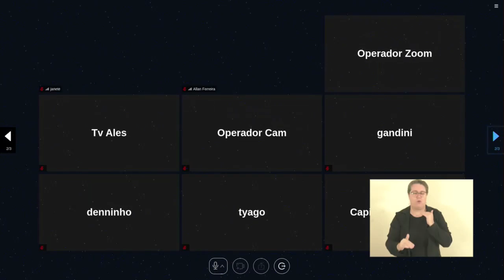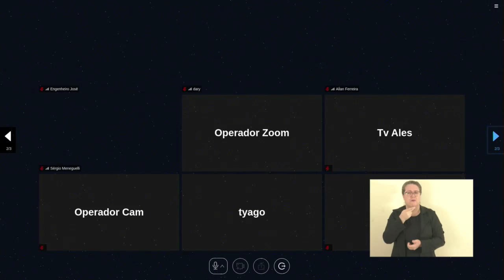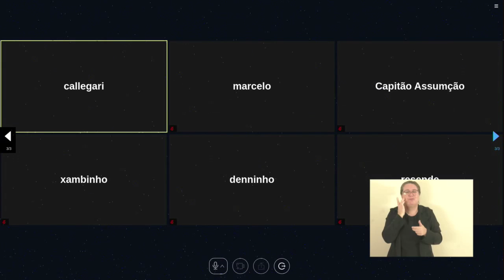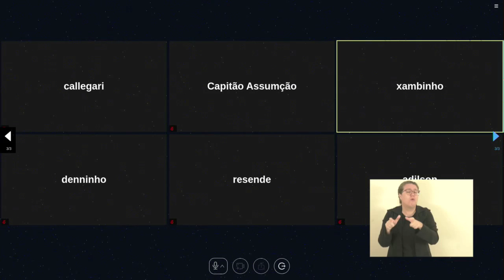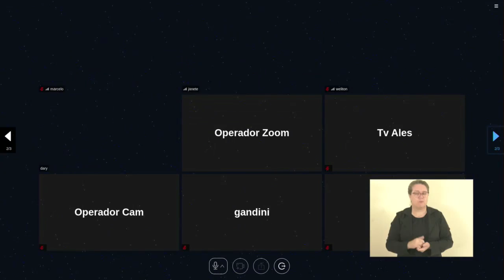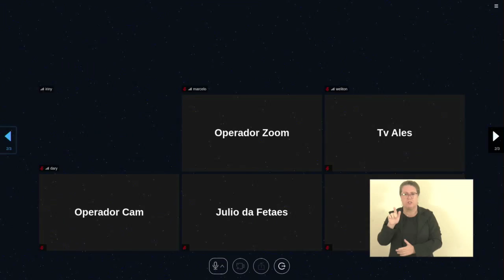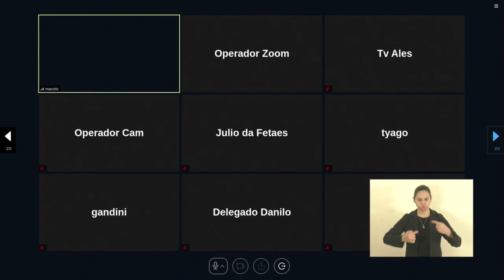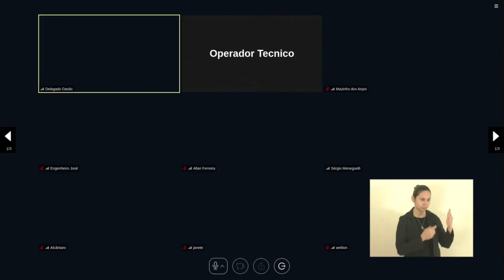SESSÃO ORDINÁRIA 11/09/2024